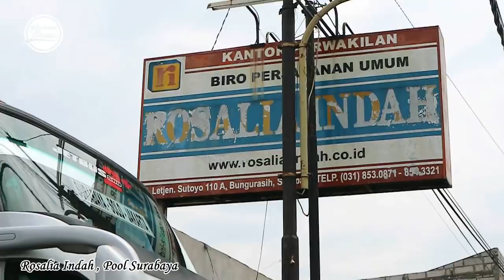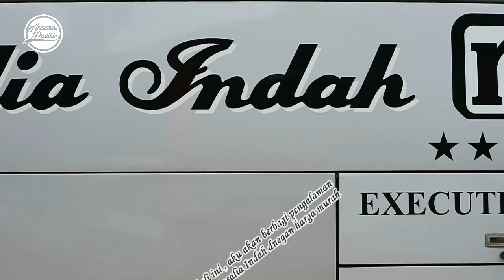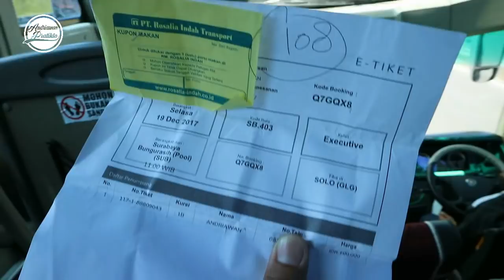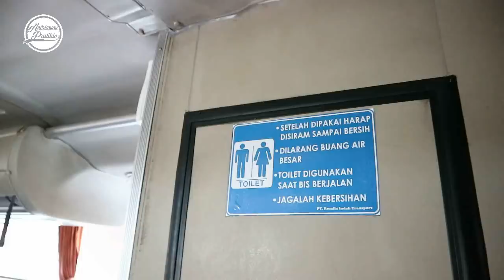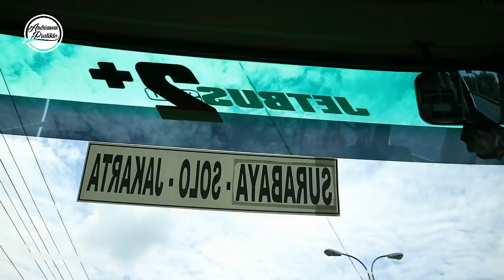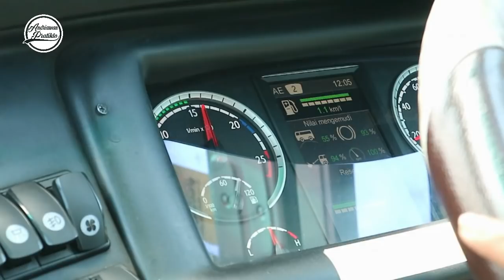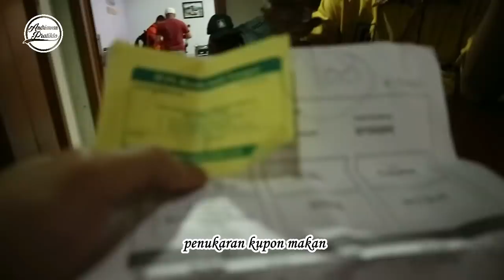CARANYA NAIK SCANIA OPTICRUISE MURAH MERIAH | Trip Report Surabaya - Solo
Video ini merupakan trip report dari Surabaya menuju Solo. Hal yang membuat spesial dalam trip report kali ini yaitu, kita bisa naik bus Scania K360IB Opticruise milik PO Rosalia Indah. Terimakasih buat PO Rosalia Indah atas tarif parsial nya :) sehingga para pelanggan bisa naik armada premium tanpa harus bayar mahal

FAQ :

Kamera : Canon EOS M3 , Panasonic HC-V 180

Editor : AVS Video Editor

Tarif : 100.000